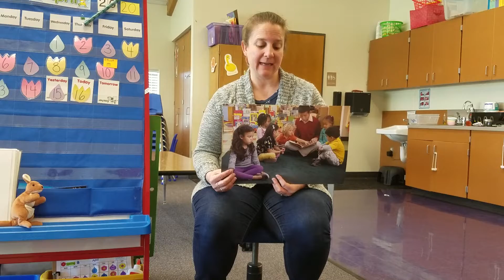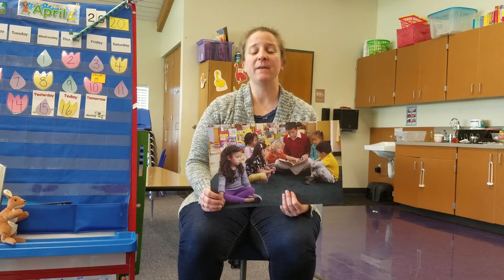Feeling Disappointed Day 2